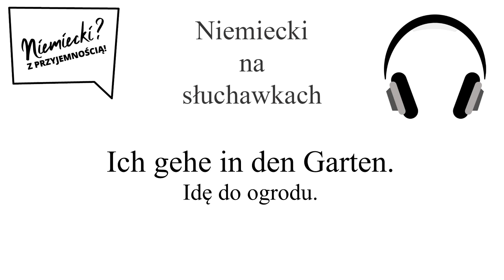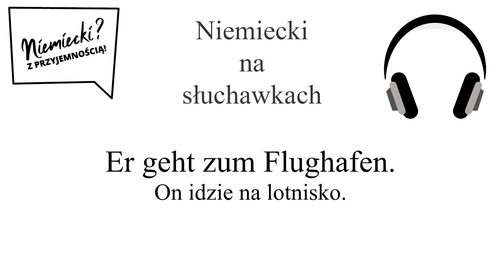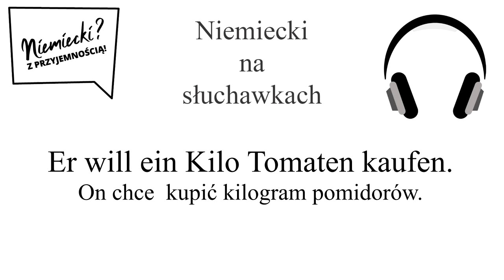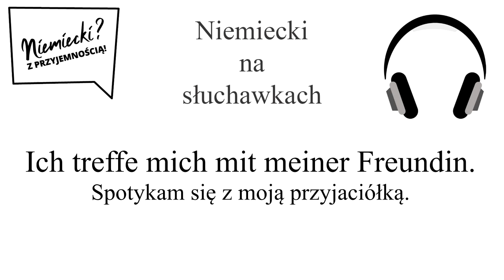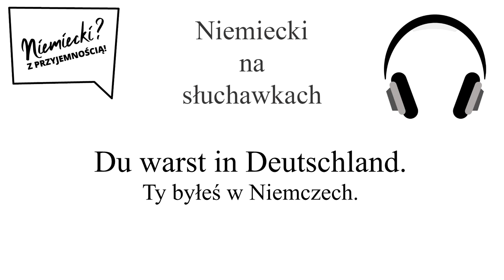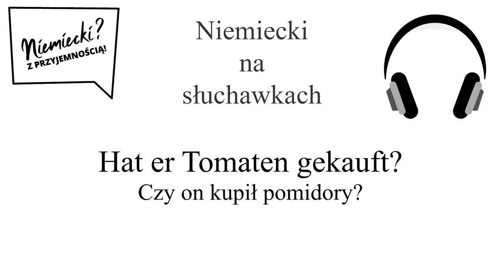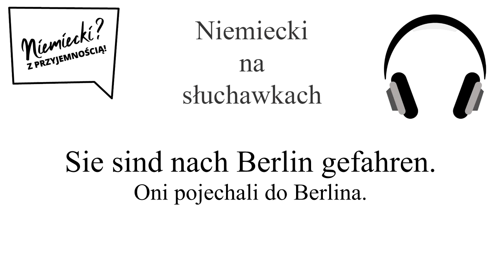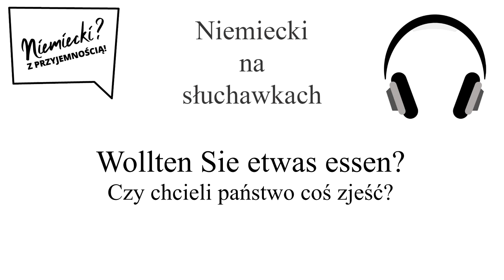Niemiecki na słuchawkach - Poziom III